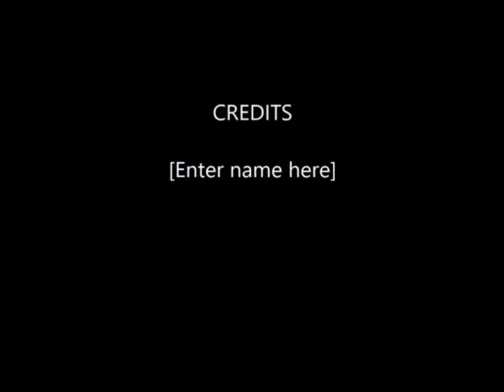Lego Circumcision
Assemble the men! Cut their foreskin! Buy the brand new Lego circumcision set at stores now!